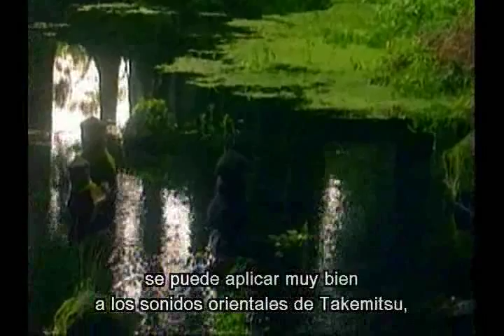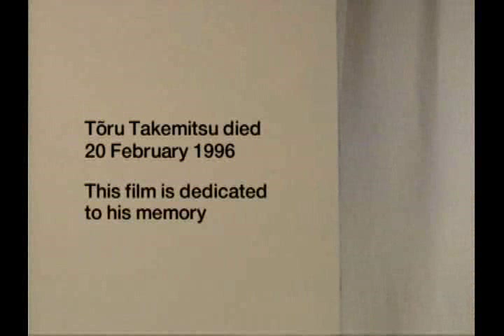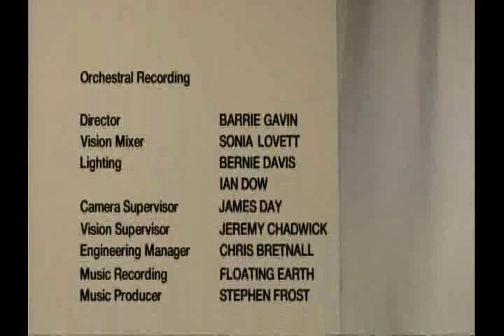Leaving Home, Colours 4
This is the final part of this documentary, in which Simon Rattle explains the exploration of musical colour made by Boulez, Messiaen and Takemitsu.